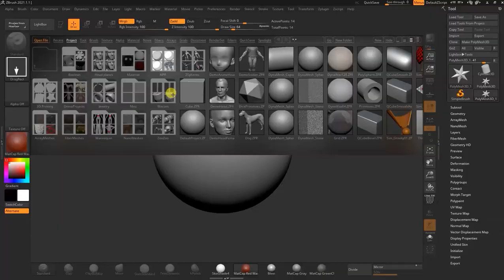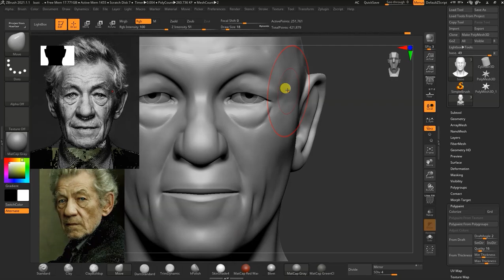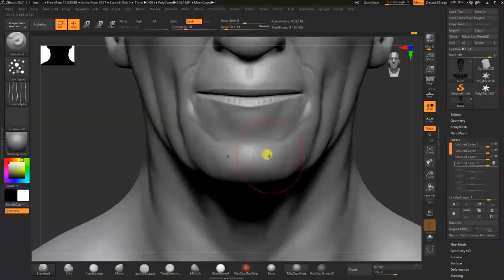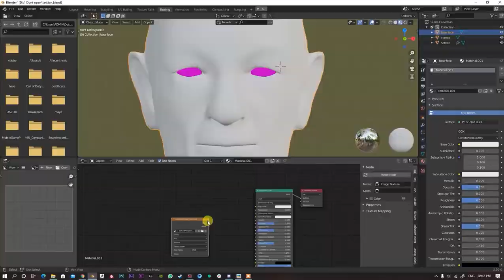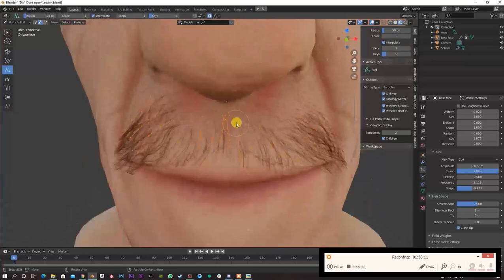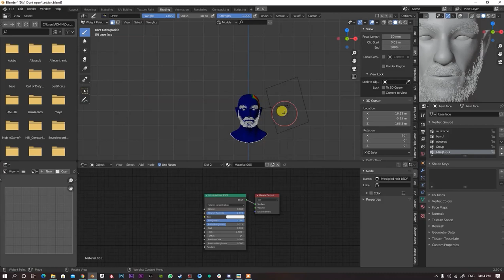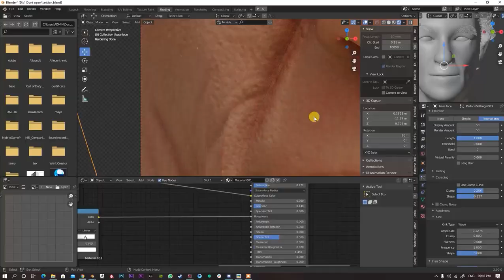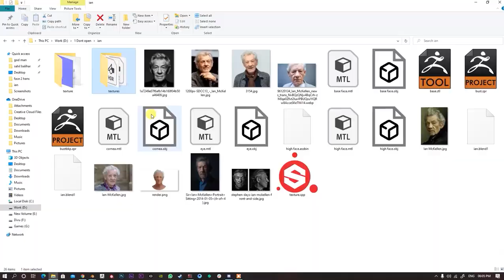Realistic model in blender - Ian McKellen - Zbrush , Bender and substance painter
My version of game ready McKellen. i add hair particle mesh just to give him a look .took total 6 hours
software used: blender, zbrush and subsatnce painter